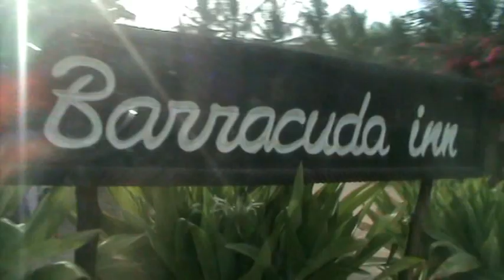KENYA 2011 ..... SAFARI .........